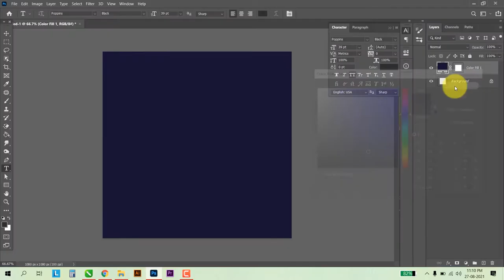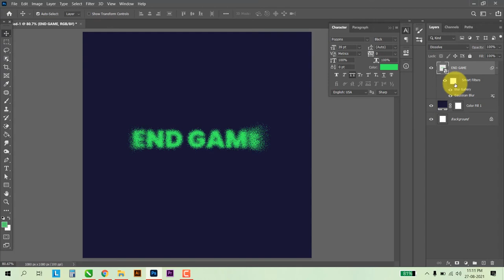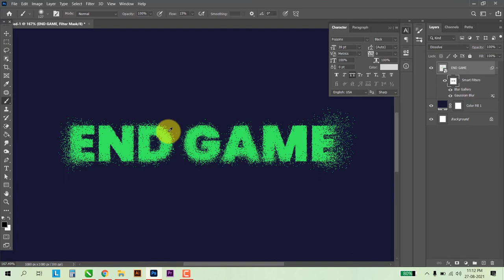adobe photoshop trending text effect | dust text effect photoshop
Hello Guys in this Photoshop Tutorial, I'll show you how to Make Grainy Text Effect | Dust Text Effect in Photoshop.

adobe photoshop trending text effect | adobe photoshop me text edit kaise kare | dust Text effect

Music youtube studio music Drops